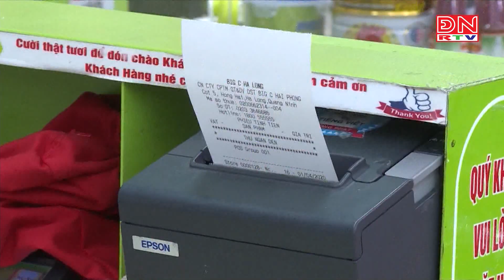Thúc đẩy hoạt động thẻ và xu hướng thanh toán tương lai